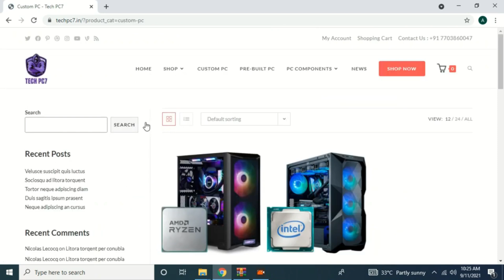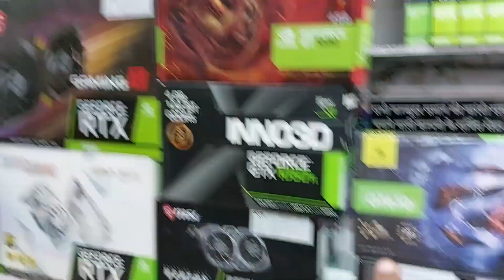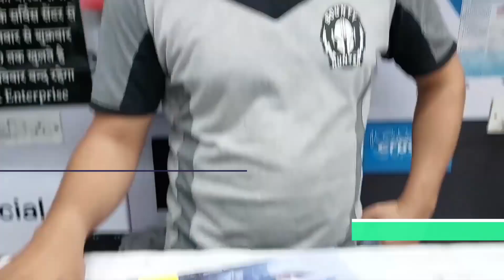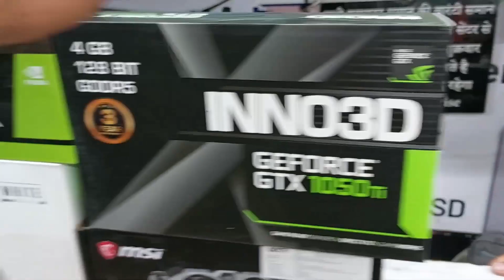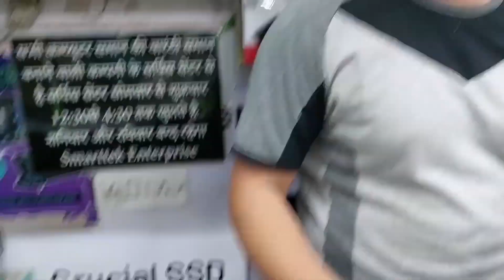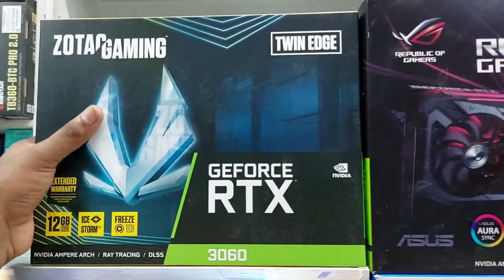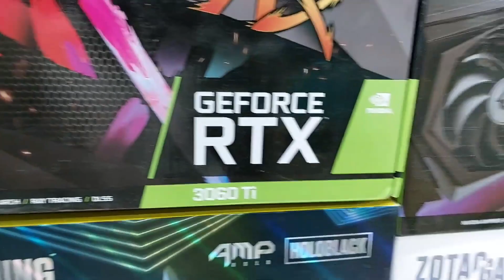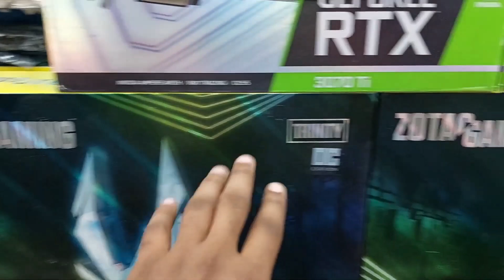[Low-Price] Graphic Card Price in Nehru Place [Hindi].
Hey Guys! So I've discussed Nvidia and AMD graphics card which is an upcoming mid-range 1080p gaming GPU from Nvidia. The price It can be RTX 3060, RTX 3060 Ti, RTX 3070, RTX 3080, RTX 3090.

Address: 101, Bajaj House, 97,  Nehru Place, New Delhi, Delhi 110019
Channel Owner PH. = 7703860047 (for Buy Graphic Card)

Music Credits-
Highlight - 00:00
Website - 00:23
Information (About Shop)- 00:42
Price of Graphic card - 03:03

2021 || wholesale price of graphic ||cheap price in nehru place
graphic card | aditya bhati |  @Aditya Bhati
Aditya bhati with price | graphic card price

#​processor #​aditya bhati #​@Aditya Bhati
#​Adityabhati_with_price #​processer_price
#​i9_processor_price_in_nehru_place
#​ryzen_processor_price_in_nehru_place
#​ryzen_processor_price_in_nehru_pla

Chanal Name
Aditya Bhati